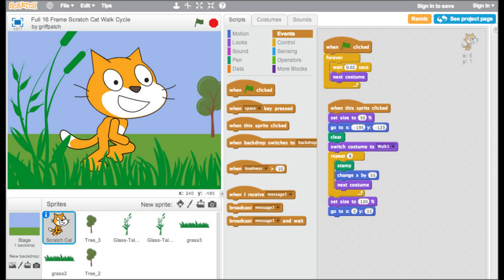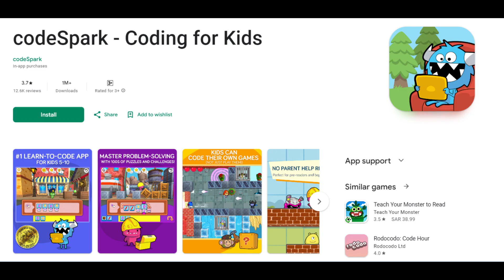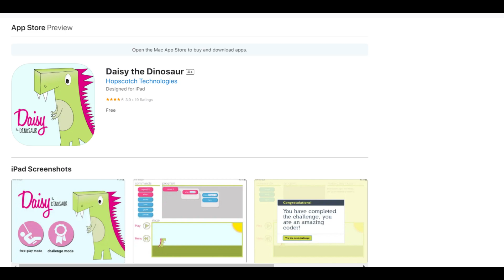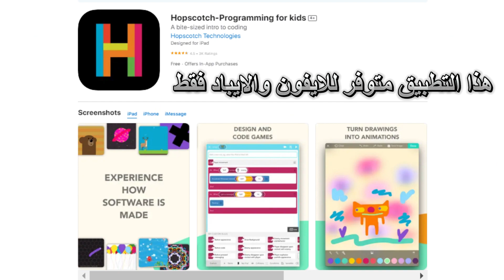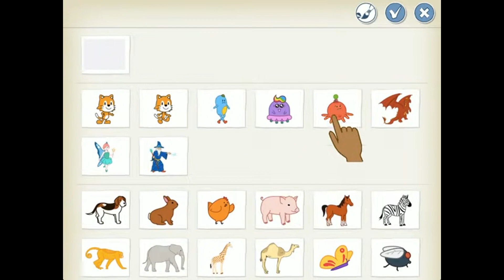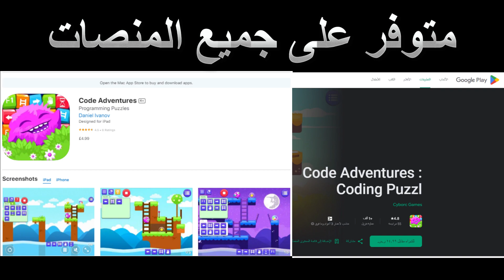تطبيقات مذهلة ورائعة وجميلة تساعد الاطفال على تعلم البرمجة !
قد تعتقد أنه من الصعب على الأطفالك تعلم البرمجة وهم بأعمارٍ صغيرةٍ، وهذا الاعتقاد غير صحيح  هناك عدة حلول رائعة تمكنهم من امتلاك مهارات البرمجة منذ صغرهم، ومن هذه الحلول نذكر تطبيقات البرمجة للأطفال الصغار التي تزداد شهرةً مع تطور تكنولوجيا المعلومات، وعلوم الكمبيوتر في وقتنا الحاضر،
ومما لا شك فيه أن تعلم البرمجة للأطفال من الأمور الضرورية التي يجب اتقانها لأننا مقبلين في السنوات القادمة على البرمجة بشكل ملحوظ للغاية وذلك بسبب التطور التكنولوجي اللافت للنظر، بالإضافة إلى ذلك هناك عدة أسباب تشجع على تعليم الأطفالك للبرمجة منذ صغرهم ومن هذه الأسباب نذكر:
·         هناك طلب كبير على المبرمجين.
·         تتيح معرفة البرمجة للطلاب فهم العالم بشكل أفضل.
·         البرمجة ممتعة للجميع.
·         البرمجة تحسن الإبداع.
·         البرمجة تحسن التواصل، والتعاون، وحل المشكلات.
بشكل عام، يعد تعليم البرمجة لأطفال حلًا رائعًا إن كنت تجد أن الطفل مهتمًا بمعرفة المزيد عن علوم الكمبيوتر، باستخدام التطبيقات التى ذكرناها فهي تسمح لأطفال بأن يصبحوا أفضل في مجال البرمجة، وتعلم كل جانب من جوانبها.
التحميلات والمصادر
المصادر
التحميلات
تطبيق أكاديمية كود سبارك
CodeSpark Academy
الاندرويد
تطبيق الديناصور ديزي
متوفر فقط للأيباد والايفون
تطبيق لعبة القفز
متوفر للايباد والايفون فقط
تطبيق سكراتش
الاندرويد
تطبيق كارجو بوت
متوفر للايباد والايفون
تطبيقات مغامرات البرمجة Code Adventures
للأندرويد